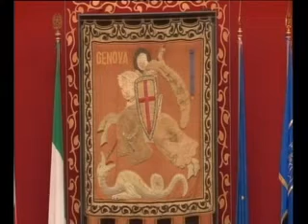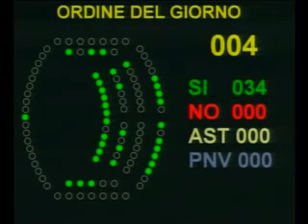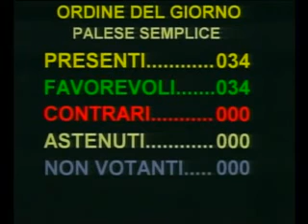Consiglio Comunale 22 maggio 2018